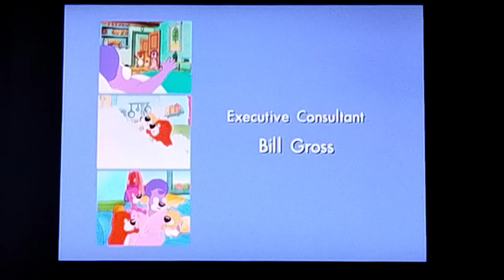Jumbo Pictures Walt Disney Television & Buena Vista International Inc. 1998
From: PB&J Otter